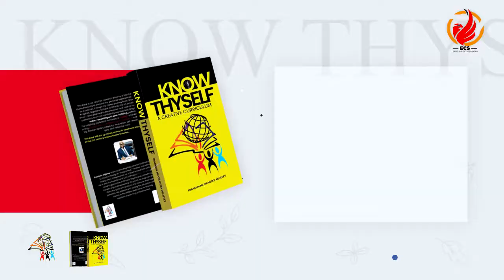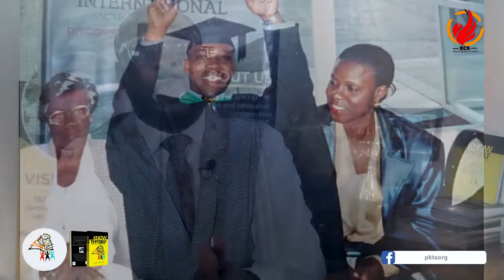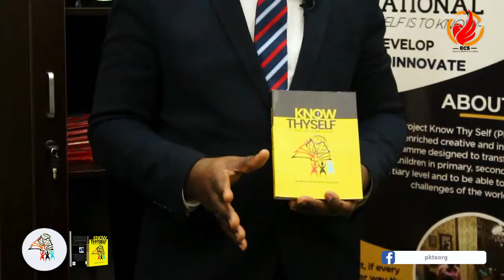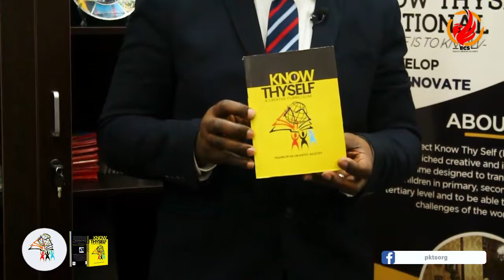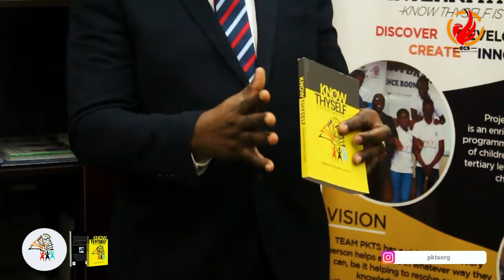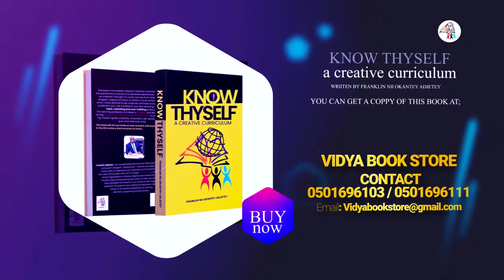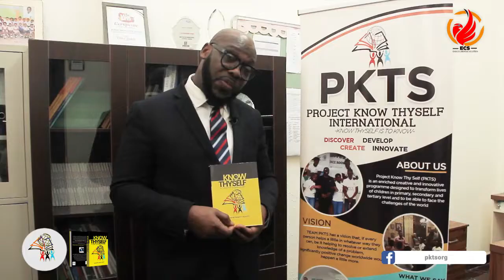Watch this AMAZING video of the Author of the book- KNOW THYSELF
YOU ARE NOT A FAILURE YET AND NEVER WILL BE. EDUCATION IS MEANT TO SOLVE SOCIETAL ISSUES- GRAB IT!